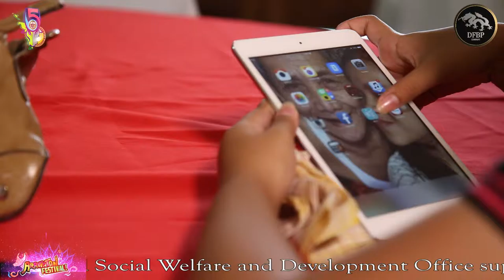Short Film Consultation